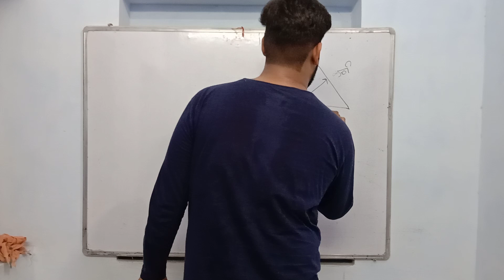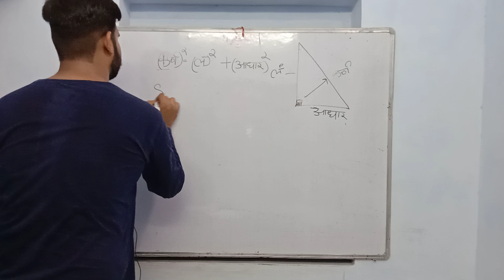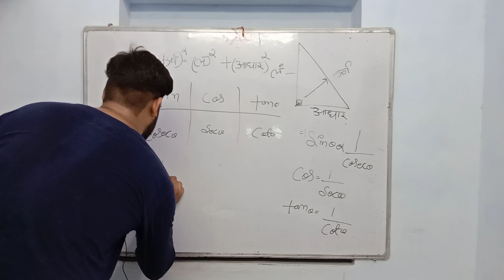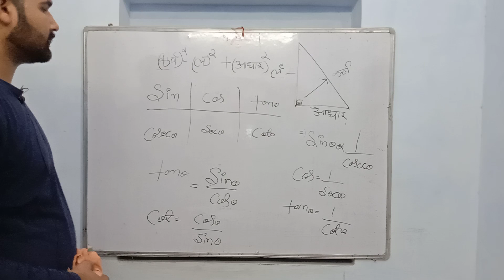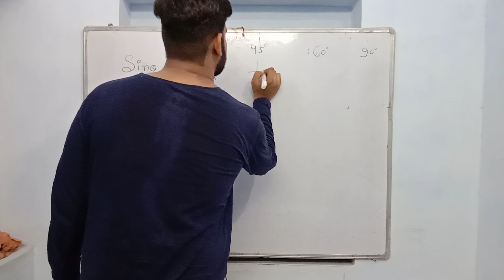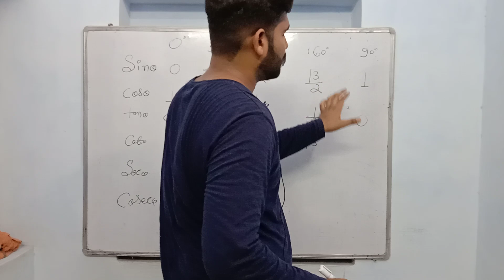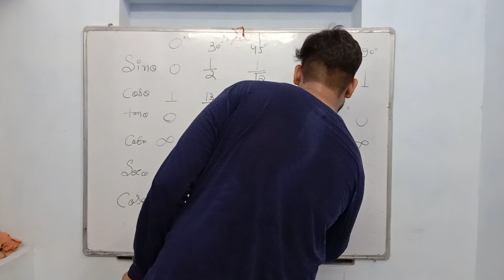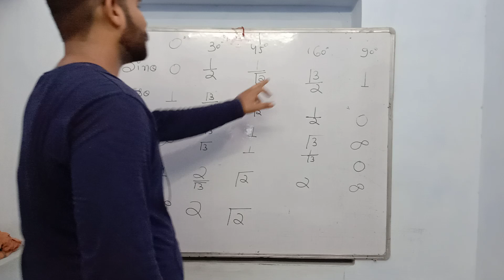Trigonomatary part-1 by lakshya sir